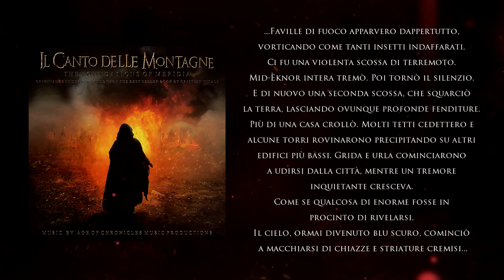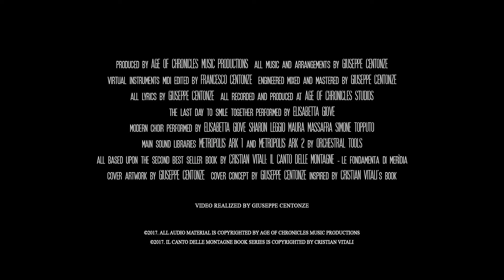IL CANTO DELLE MONTAGNE - The Fall (Original Book Score)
Buy "IL CANTO DELLE MONTAGNE - The Foundations Of Merìdia" Original Book Score

Composed by Giuseppe Centonze (Age Of Chronicles Music Productions)